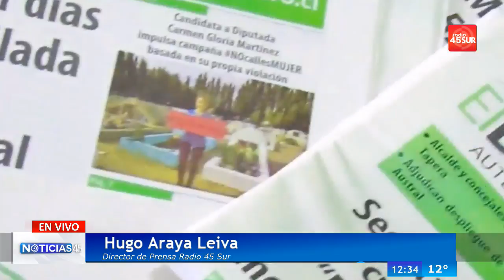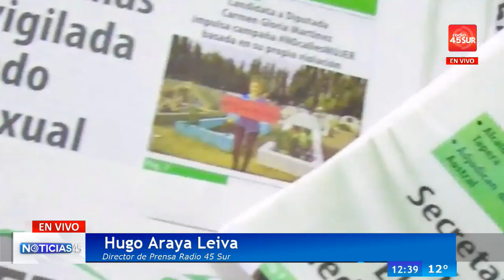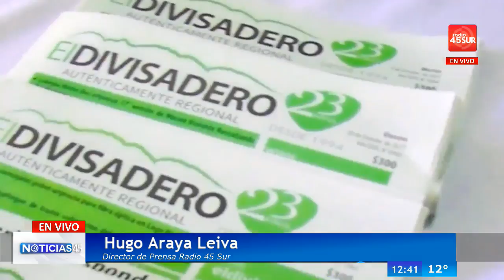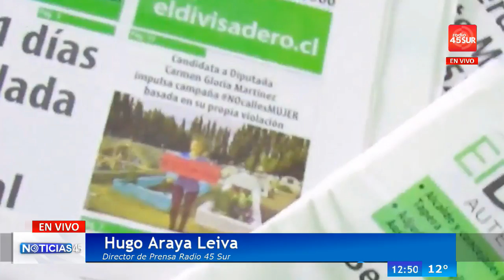Programa Noticias 45 (JUEVES 22 FEBRERO 2018)